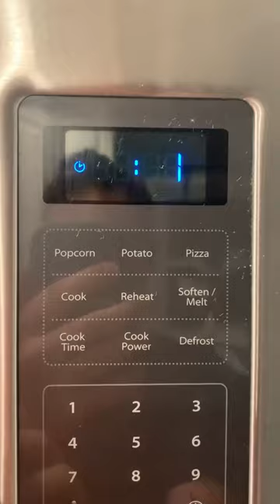What Happens When You Microwave A Rock?